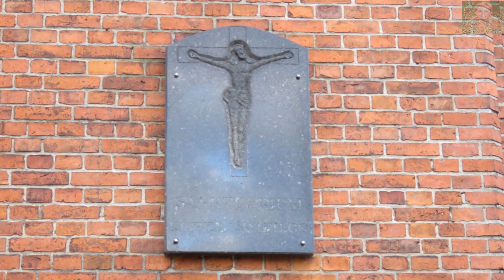KIERUNEK KLEBARK WIELKI ... KOŚCIÓŁ pw. ZNALEZIENIA KRZYŻA ŚWIĘTEGO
Końcówka października. Jadę i oczom nie dowierzam  ... że widzę na polu bociana. Temper ok 5 st na plusie. Bidulka...został u nas i nie odleciał.
*  KOŚCIÓŁ   pw. ZNALEZIENIA  KRZYŻA  ŚWIĘTEGO

W wiejskim kościele w Klebarku Wielkim przechowywane są Relikwie Świętego Krzyża. Cząstki drewna są przechowywane w relikwiarzu, wykonanym w kształcie krzyża ze złota, srebra i bursztynu. O tym, że pochodzą z krzyża, na którym umarł Chrystus, zaświadcza dekret watykański. Pierwszy kościół w Klebarku wzniesiono ok. 1400 r., kolejny powstał w 1580 r., a istniejący obecnie zbudowano w stylu neogotyckim w latach 1891-92. Jest trójnawową budowlą z czerwonej cegły, z bogato polichromowanym sklepieniem krzyżowo-żebrowym. Unikatową wartość historyczną i artystyczną mają witraże z 1888 r., przedstawiające sceny z życia Chrystusa.
*  Chaczkary czyli kamienne stele wotywne wykonane z wulkanicznego tufu i stawiane dla upamiętnienia szczególnych wydarzeń. Chaczkary możemy odnaleźć nie tylko w Armenii ale wszędzie tam gdzie mieszkają Ormianie. Widoczny w prezentacji waży 4 tony. Chaczkar  ofiarowali sanktuarium wierni obrządku ormiańsko-katolickiego z Armenii,  jako wyraz wdzięczności za wyposażenie w sprzęt medyczny jednego z armeńskich szpitali przez Zakon Polskich Kawalerów Maltańskich, którego delegatura ma siedzibę w Klebarku Wielkim.
*  Do najcenniejszych zabytków tej świątyni należy XIV-wieczna, wykonana z granitu chrzcielnica w kształcie kielicha.
Zapraszam.